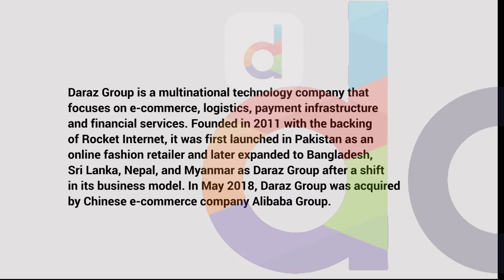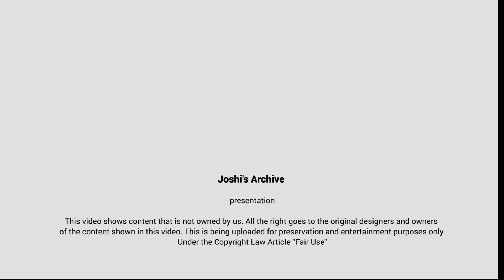Daraz Logo Evolution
Daraz, South Asia’s leading e-commerce platform, unveiled its new brand look today — building on a successful 2021 of significant progress for the company.

Bjarke Mikkelsen, founder, and CEO of Daraz Group said the launch marks an exciting step forward for the business. “Daraz has grown so much over the past seven years and as we move into the next chapter of our journey, now is the right time for us to evolve the brand to showcase how we are shifting gears as a business to drive a significantly enhanced customer experience.

A key change is the new icon, which represents a package that is symbolic of how the e-commerce platform physically connects SME sellers to customers.

At the centre of the icon is an arrow that highlights the focus on progress and fast deliveries, but also resembles a “play button” symbolising how Daraz is continually innovating to create a more dynamic content experience for users, reads the press release issued by the company.

In July 2016, Daraz acquired Kaymu, a consumer-to-consumer online marketplace in South Asia. With this acquisition, it began operations in Nepal and Sri Lanka.